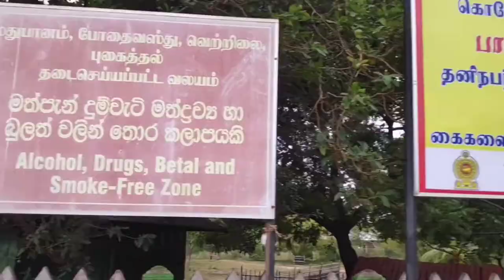Nilavarai, Natural underground water well - නීලවරී ලිඳ - நிலாவரைக்கிணறு, Valikamam East, Jaffna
Nilavarai (Tamil: நிலாவரை, romanized: Nilāvarai) is a location in the Jaffna District, Sri Lanka. It is popular for a natural underground Water well (Called Nilavari Bottomless well) where the water never gets depleted and it serves the irrigation of the neighbouring fields.